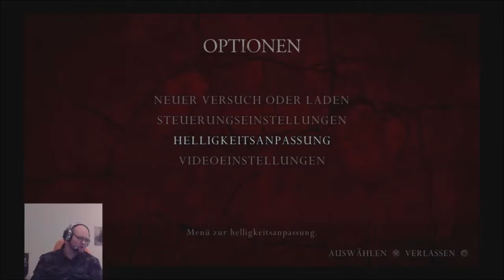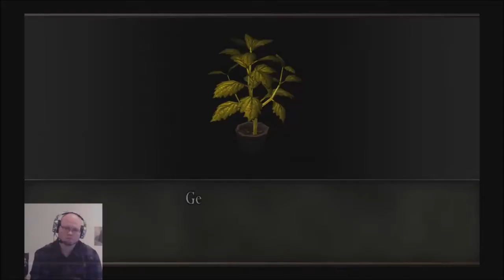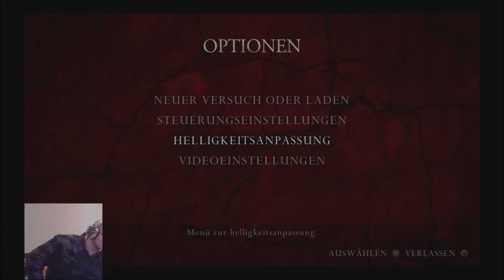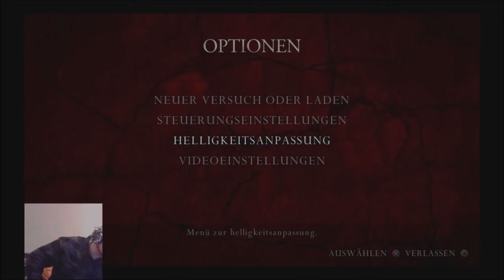RESIDENT EVIL 04: Folge 21